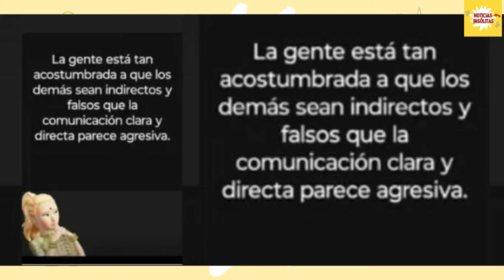Nicole Neumann responde enérgicamente a las controvertidas declaraciones de su madre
La modelo está en medio de una disputa con su madre después de que esta la llamara "desagradecida".